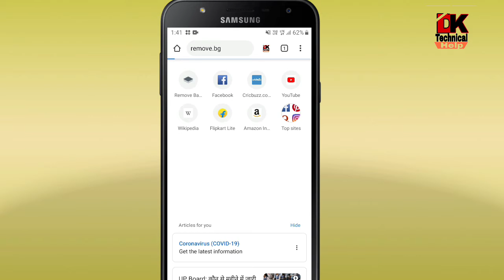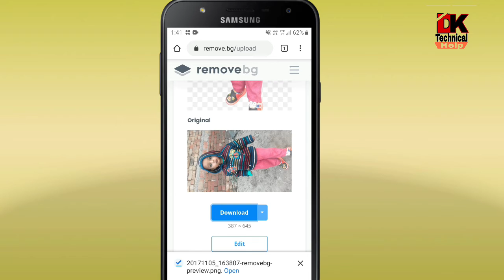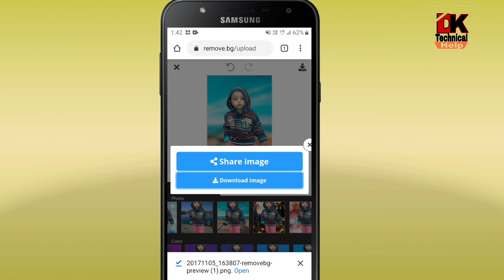फोटो का बैकग्राउंड कैसे हटाए 2 सेकंड में| photo ka background kaise change kare.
Hello friends swagt h apka es YouTube channel me es video me mena apko batya ki aap kisi bhi photo ka background kaise change kare bina app ke